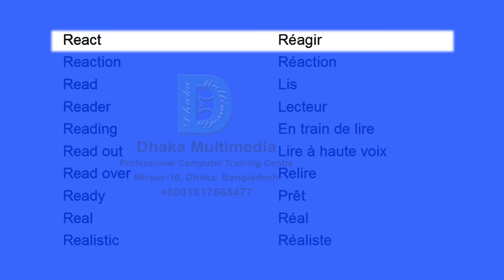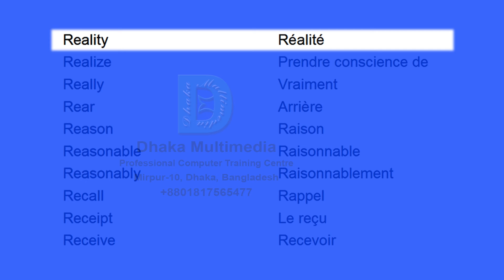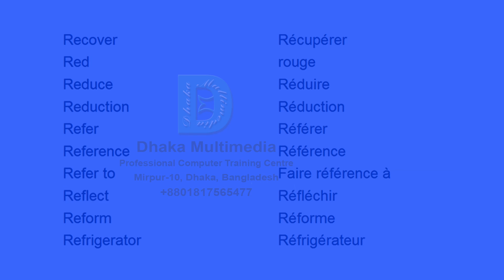3000 mots anglais les plus utilisés | mots anglais en français | liste de vocabulaire anglais